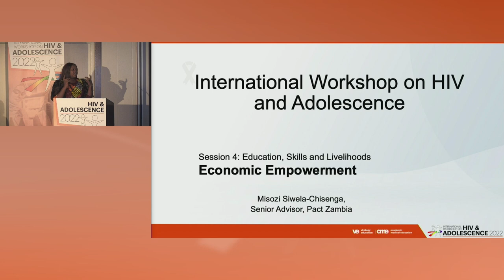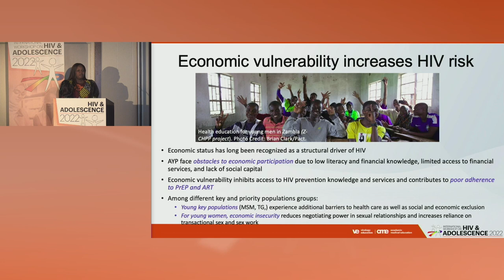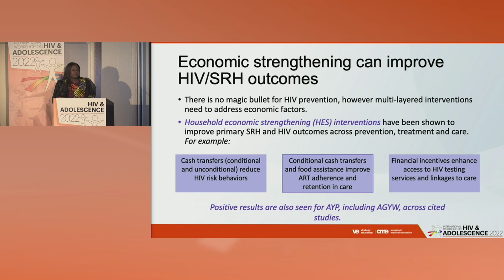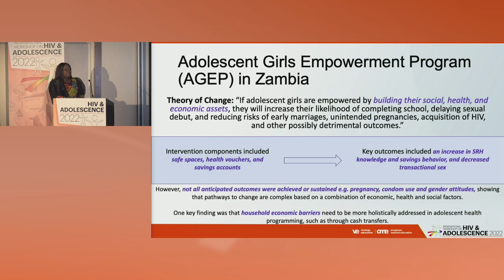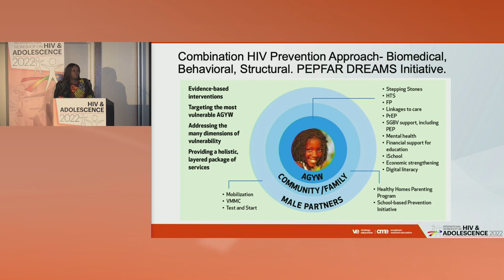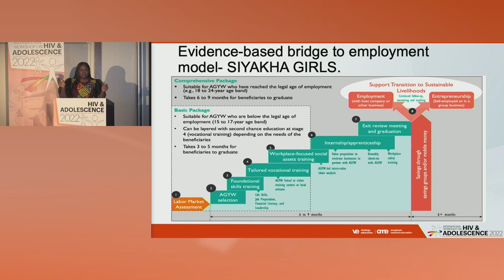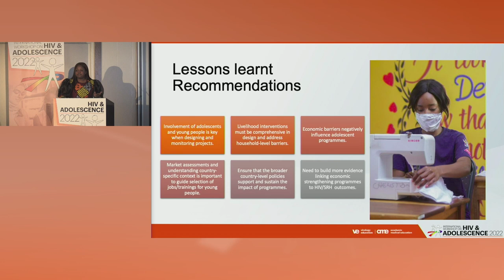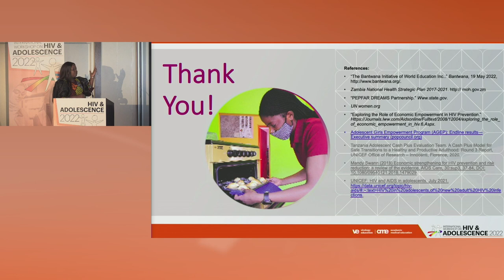Youth Economic Empowerment - Misozi Siwela-Chisenga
Presenter: Misozi Siwela-Chisenga, Pact, Zambia
Lecture: Youth Economic Empowerment
Presented in Session 4: Connect 4 AYP - Linking Economic Empowerment and Education with Improving HIV and SRH Outcomes (SDG 4 & 8)

Meeting Description
Adolescents are developmentally at a difficult crossroads, which makes it challenging to attract and sustain adolescents’ focus on maintaining their health. Every effort must be made to engage and retain adolescents in care so they can improve and maintain their health for the long term.

The medical advances that have transformed HIV treatment into a manageable disease have yet to alter the stark reality for young people within underrepresented populations, particularly in low- to middle-income countries, such as those in Sub-Saharan Africa. Even as AIDS-related mortality has decreased overall in recent years, AIDS-related deaths among adolescents increased by 50%. In other words, AIDS is far from over - especially for young people.

At major meetings, advances in HIV management focus mainly on either adults or children, often excluding adolescents as an underrepresented population. We have initiated the International Workshop on HIV & Adolescence to meet this need for international interchange and advance the field by addressing challenges with innovative solutions.

This workshop is set up as an inclusive summit for multidisciplinary experts working with adolescents affected by HIV. The objective will be to share experiences, knowledge, and best practices to define a pathway forward for optimizing the care of adolescents living with HIV.